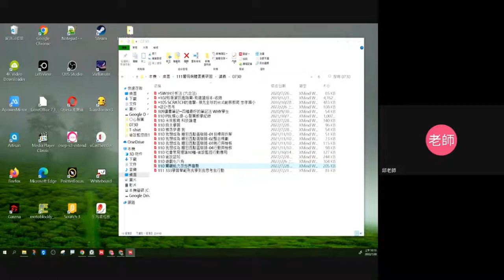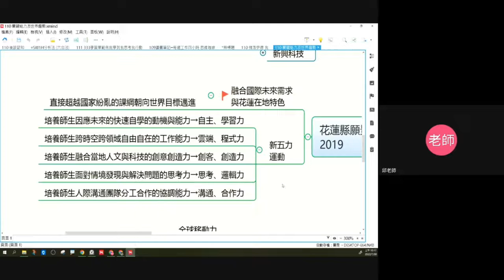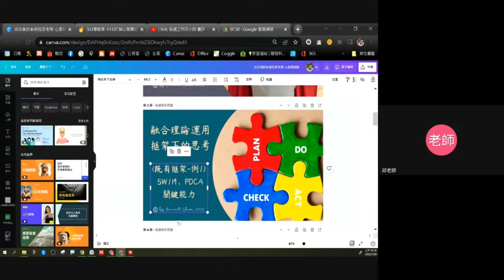111心智圖進階- 05-心智圖框架思考練習